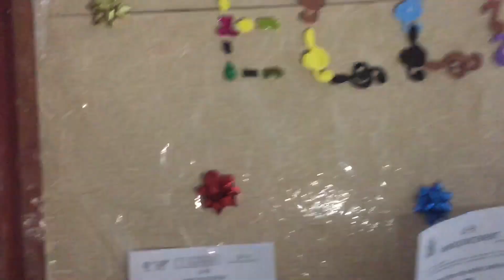Cooking Challenge(Buhay taiwan ofw)|| VLOG#6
The challenge here is how to cook without light😅